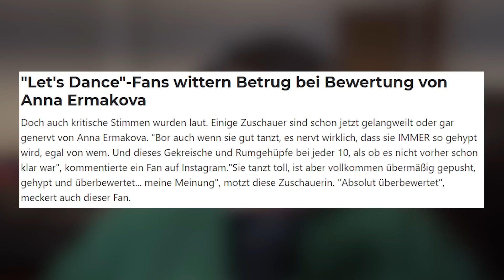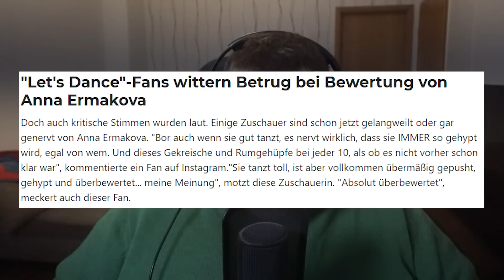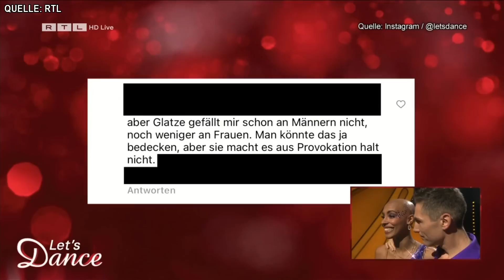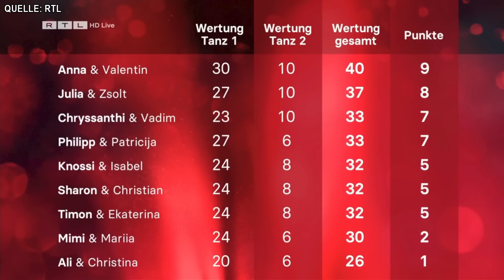BETRÜGT RTL bei JURYURTEIL für ANNA? - Show 7 - Let's Dance 2023 von RTL!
Let's Dance 2023: Die Tanzshow bei RTL
In der 16. Staffel von "Let’s Dance" wagen sich 2023 wieder 14 Promis gemeinsam mit Profitänzern auf das Tanzparkett – nachdem sie in der großen Kennenlernshow zum ersten Mal aufeinander treffen. In der Jury von Deutschlands beliebtester Tanzshow sitzen auch 2023 wieder Joachim Llambi, Motsi Mabuse und Jorge Gonzalez und beurteilten die Leistungen der prominenten Tänzer.

Tanzpaare der Promi-Frauen:
Sharon Battiste tanzt mit Christian Polanc
Julia Beautx tanzt mit Zsolt Sándor Cseke
Alex Mariah Peter tanzt mit Alexandru Ionel
Chryssanthi Kavazi tanzt mit Vadim Garbuzov
Natalia Yegorova tanzt mit Andrzej Cibis
Sally Özcan tanzt mit Massimo Sinató
Anna Ermakova tanzt mit Valentin Lusin

Tanzpaare der Promi-Männer:
Timon Krause tanzt mit Ekaterina Leonova
Ali Güngörmüş tanzt mit Christina Luft
Philipp Boy tanzt mit Patricija Ionel
Knossi tanzt mit Isabel Edvardsson
Abdelkarim tanzt mit Kathrin Menzinger
Mimi Kraus tanzt mit Mariia Maksina
Younes Zarou tanzt mit Malika Dzumaev

Was wird heute getanzt?

Diese Tänze präsentierten die Paare in Show 7:

Julia Beautx & Zsolt Sándor Cseke: Charleston zu „Call Me Maybe“ von Carly Rae Jepsen
Sharon Battiste & Christian Polanc: Jive zu „Made You Look“ von Meghan Trainor
Chryssanthi Kavazi & Vadim Garbuzov: Paso Doble zu „Spectrum“ von Florence + The Machine
Ali Güngörmüs & Christina Luft: Paso Doble zu „Toreador Olé“ von Marc Reift
Philipp Boy & Patricija Ionel: Langsamer Walzer zu „When I Need You“ von Luther Vandross
Jens „Knossi“ Knossalla & Isabel Edvardsson: Paso Doble zu „Let Me Entertain You“ von Robbie Williams
Timon Krause & Ekaterina Leonova: Wiener Walzer zu „Hallelujah“ von Jeff Buckley
Mimi Kraus & Mariia Maksina: Charleston zu „Mi Mi Mi“ von Serebro
Anna Ermakova & Valentin Lusin: Langsamer Walzer zu „Consequences“ von Camila Cabello

Das sind die Kandidaten:
Bei "Let's Dance 2023" fegen YouTube- und Twitch-Star Knossi, GZSZ-Star Chryssanthi Kavazi, GNTM-Gewinnerin Alex Mariah Peter, Mentalist Timon Krause, Ex-Profi-Kunstturner Philipp Boy, Influencerin Sally Özcan, Comedian Abdelkarim, Ex-Bachelorette Sharon Battiste, YouTube-Star Julia Beautx, Sternekoch Ali Güngörmüş, Creative Content Creator Younes Zarou, Handballspieler Michael Kraus und die Ex-Frau von Vitali Klitschko, Natalia Yegorova, als Kandidaten und Kandidatinnen über das Tanzparkett.

Auf eine bekannte Profitänzerin müssen die RTL-Zuschauer dieses Jahr verzichten – aber aus erfreulichem Anlass: Renata Lusin ist schwanger. Nur wenige Tage vor der 16. Staffel erfuhr die 35-Jährige von ihrem Baby-Glück. 2021 gewann die Profitänzerin gemeinsam mit dem Ex-Fußballprofi Rúrik Gíslason die 14. Let’s Dance-Staffel. Für die werdende Mutter rückt Malika Dzumaev nach. Für Letztere ist es die dritte Staffel als Profitänzerin.

Das waren die Jury-Teamtänze in Show 7
Die Einzeltänze blieben aber nicht die einzige Herausforderung in dieser Show: In den Jury-Teamtänzen mussten sich die Paare direkt ein zweites Mal beweisen. Wer in welchem Team ist und welche Tänze die Paare präsentiert haben, seht ihr hier:
Team Motsi Mabuse
Paare: Julia Beautx & Zsolt Sándor Cseke, Chryssanthi Kavazi & Vadim Garbuzov, Anna Ermakova & Valentin Lusin
Tänze: Contemporary, Paso Doble und Tango zu „Bring Me To Life“ von Evanescence
Team Joachim Llambi
Paare: Ali Güngörmüs & Christina Luft, Philipp Boy & Patricija Ionel, Mimi Kraus & Mariia Maksina
Tänze: Marsch, Polka, Paso Doble, Rumba und Cha Cha Cha zu „Et Trömmelche“, „Viva Colonia“, „Superjeilezick“ und „Du bes die Stadt“ von Räuber, Höhner, Brings und Bläck Fööss
Team Jorge González
Paare: Sharon Battiste & Christian Polanc, Jens „Knossi“ Knossalla & Isabel Edvardsson, Timon Krause & Ekaterina Leonova
Tänze: Tango, Slowfox, Freestyle und Charleston zu „Call Block Tango“, „All That Jazz“ und „Hot Honeyrag“ von Chicago Cast